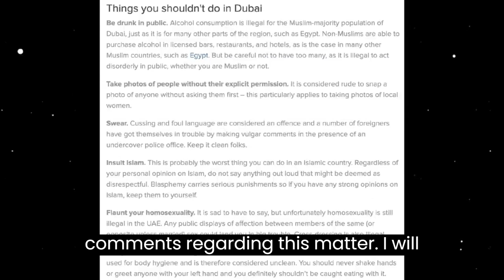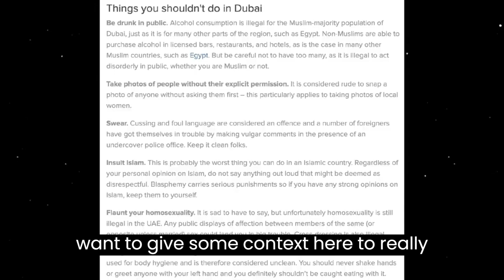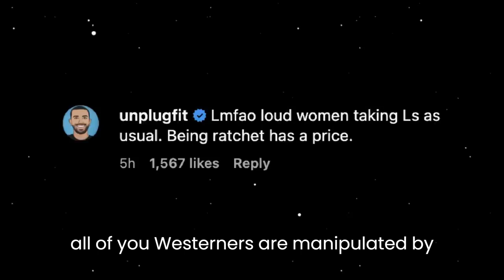Jailed in the UAE for Being Too LOUD In Public